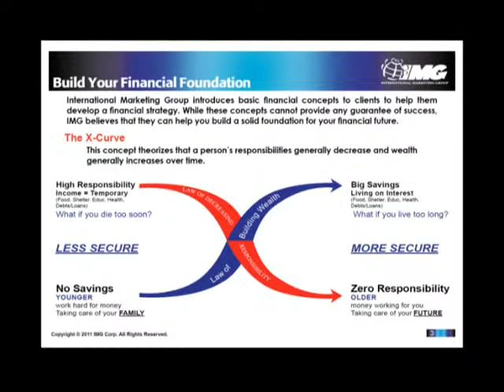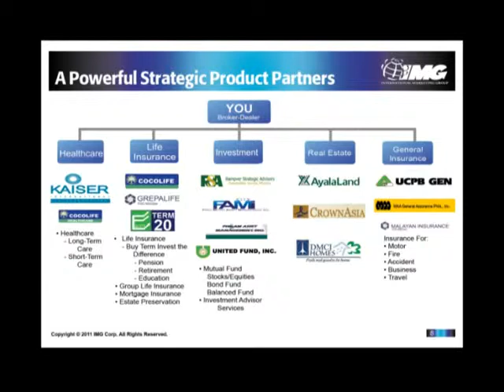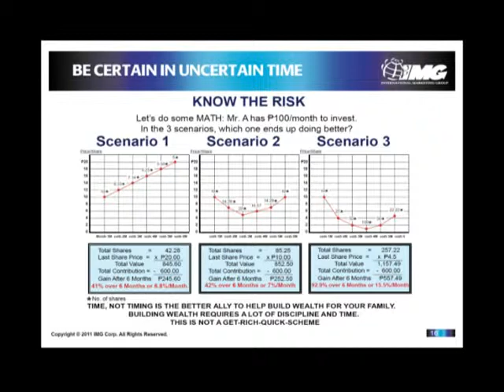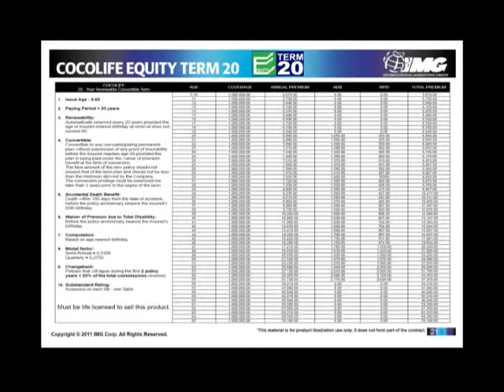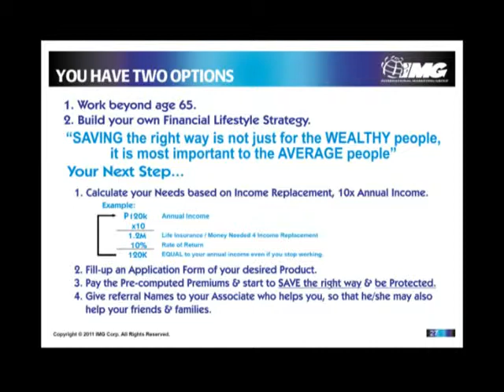Wa39 welcome, International marketing group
Wa39 welcome IMG